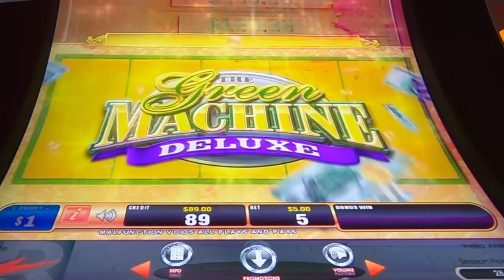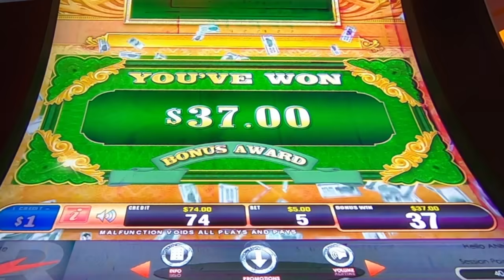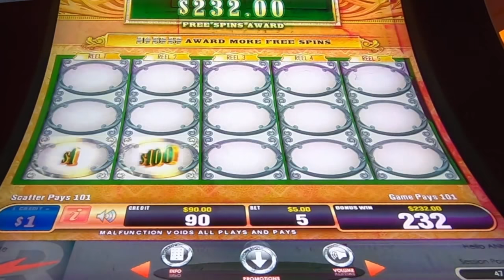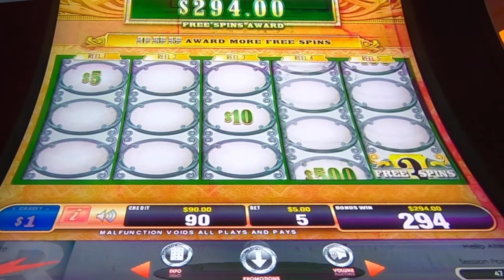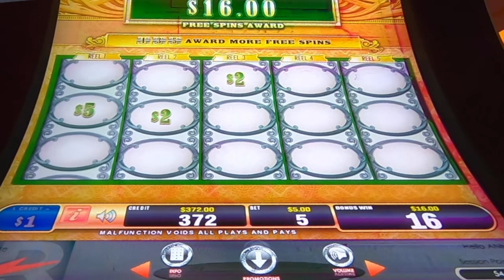♠ Green Machine. Is this My New Favorite Slot Machine? A Flurry of Bonuses and a Nice Win!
Green Machine.  Is this My New Favorite Slot Machine?  A Flurry of Bonuses and a Nice Win!  Having so much fun!

Hi there.  I like to entertain myself by playing slot machines.  I have won a couple of nice hand pays but have no videos!  So, I thought I would try "sharing the fun" with you guys.  My current goal is to eventually meet youtube's minimum qualifications for livestream.  This way I could include YOU in my videos at the casino!